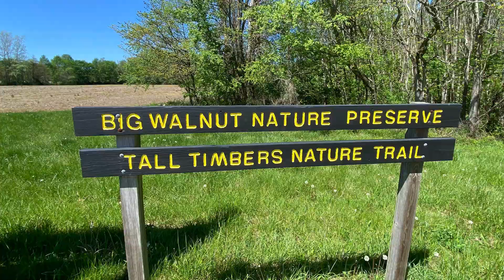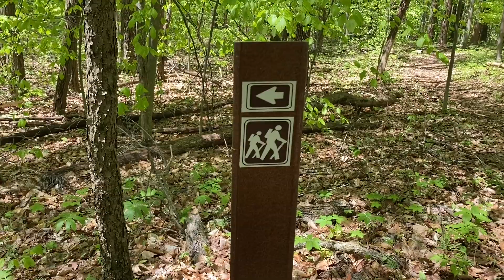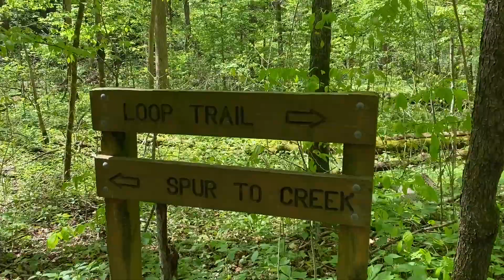Big Walnut Nature Preserve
Beautiful nature preserve any time of the year!